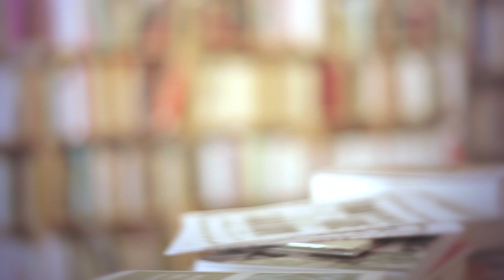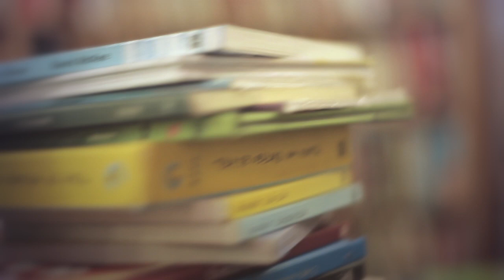LaVitrola.cl: Gazel Zayad - Mujer Azul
Gazel Zayad presenta "Mujer Azul"
La Vitrola